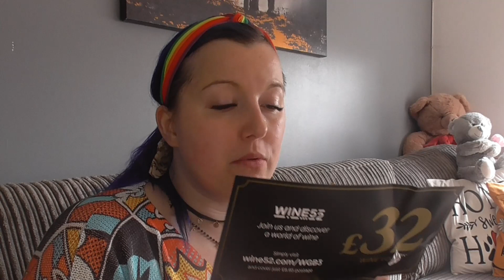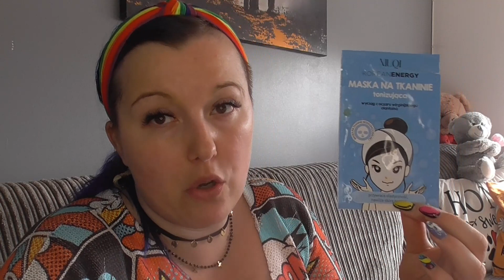Kolejny VLOG || Pudełko @GlossyboxCoUk || DENKO || Moja wiara ….